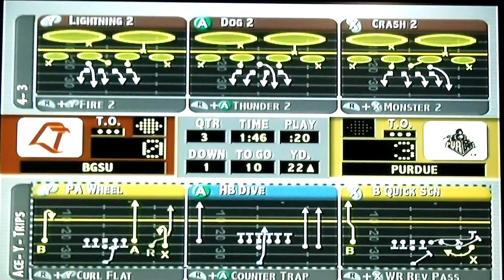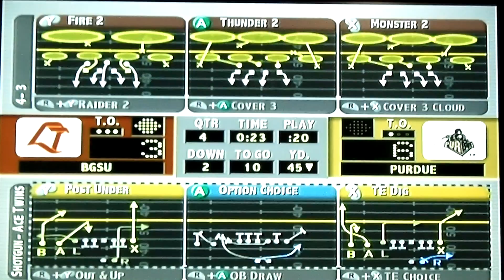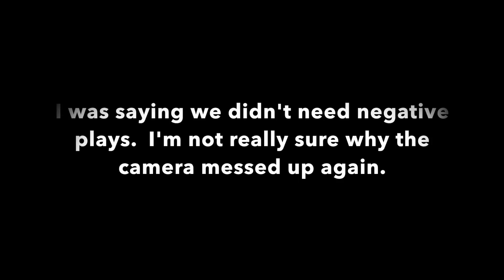Bowling Green vs. Purdue | Season 1 Week 2 | Bowling Green Dynasty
This game was an overtime thriller that was also decided by a field goal. Did Bowling Green or Purdue win?